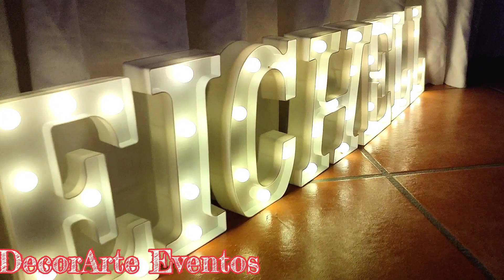DecoXv Shinner Gold Party Xv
Shinner ⭐